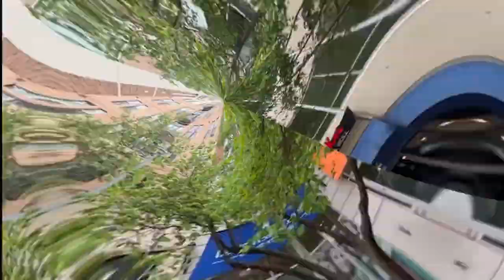Falls Church Virginia Full VLOG Tour | Living in Falls Church Virginia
Falls Church Virginia is a great place to live for many reasons. One of the biggest reasons is that it's close to Washington D.C. and Tysons Corner. Falls Church is also a very diverse city, with a large population of immigrants. This makes for a very interesting and exotic food scene. If you're looking for a place to live that has something for everyone, Falls Church Virginia is the place for you!
Falls Church is a great place to live if you're looking for a place that's close to the city but not quite as expensive as some of the other areas around Washington D.C. Some homes in Falls Church are within walking distance to Metro and commuting from Falls Church is convenient.
There are also many things to do in Falls Church Virginia, whether you're looking for something to do with your family or you're looking for a night out on the town. Falls Church has something for everyone, and you're sure to find something that you'll love doing while you're living here.
So if you're looking for a great place to live, Falls Church Virginia should be on your list to look into!
If you're thinking about making a move to Falls Church Virginia, or any of the surrounding Northern Virginia cities and suburbs, be sure to give us a call, shoot us a text, send us an email, or schedule a Zoom call. We'd love to help you make a smooth move to Falls Church Virginia!
00:00 Intro to Falls Church Virginia
01:10 Downtown Falls Church
02:42 $429,900 Condominium in Spectrum Condo in Falls Church Virginia
04:01 Drive Through This Falls Church Virginia Neighborhood With Me!
04:16 $679,900 Townhouse in Lakeford in Falls Church Virginia
05:47 Drive Through This Falls Church Virginia Neighborhood With Me!
06:18 $1,795,000 House in Pimmit Hills in Falls Church Virginia
08:56 State Theater in Falls Church Virginia
10:03 Drive Through This Falls Church Virginia Neighborhood With Me!
🤔Thinking of Moving to Northern Virginia?
📅Free Real Estate Consultation (Zoom Call):
If this is your first time to this channel, and you want to know everything about eating, working, playing, the good, and the bad of living in Northern Virginia, then subscribe▶ and tap the bell🛎 for notifications so you can be the first to know about the current market in Northern Virginia.😁

We get calls and emails every day from people just like you, looking for help on making their move to Northern Virginia and we truly love it.😍 Whether you are moving in 9 days or 90 days, give us a call☎, shoot us a text📝, or send us an email📨 so we can help you make a smooth move to Northern Virginia.

Amanda Davidson is a licensed real estate broker in the Commonwealth of VA Brokered by eXp Realty in Ashburn, Virginia
Virginia Real Estate License - 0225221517